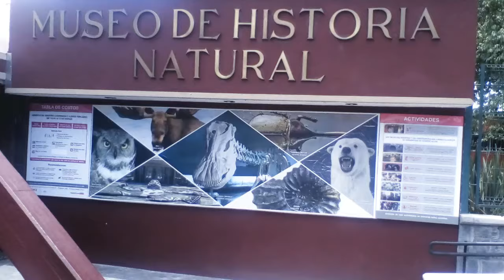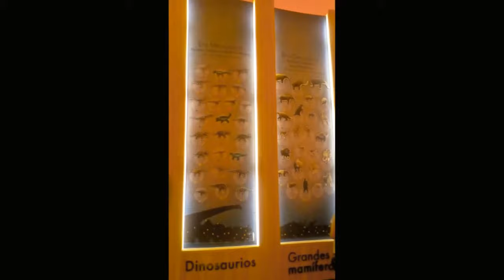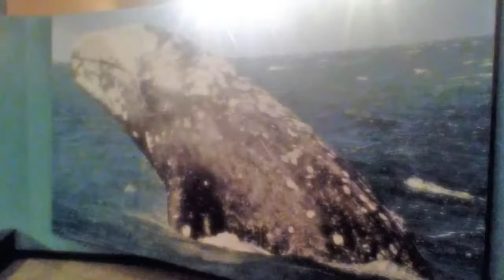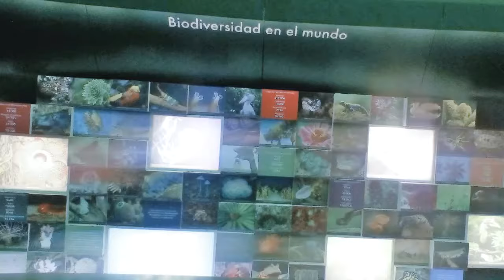MUSEO DE HISTORIA NATURAL, Bosque de Chapultepec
El mejor Museo que he visitado!
Museo de Historia Natural ubicado en el Bosque de Chapultepec, con diversas colecciones desde Invertebrados, Evolución, Dinosaurios, Fauna de era del hierlo, Mamíferos, Aves, Estratos del bosque...El costo de la entrada es de solo $27.00